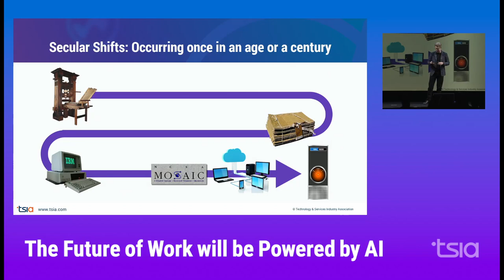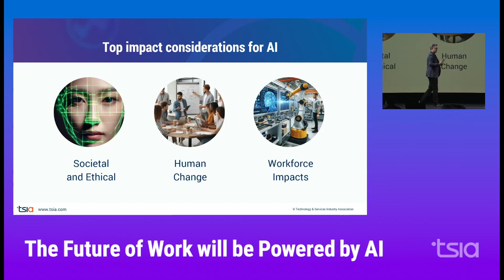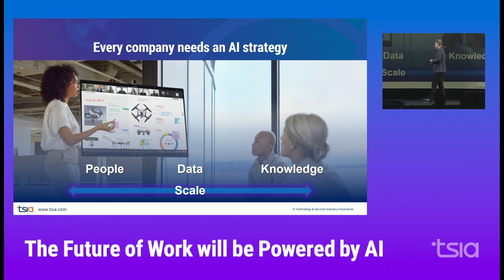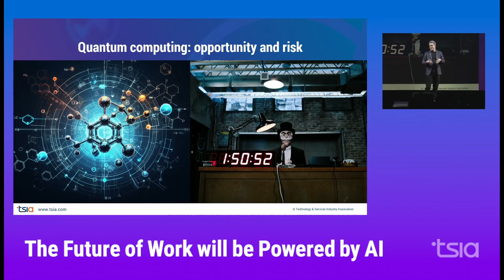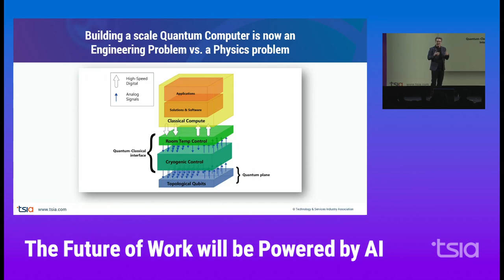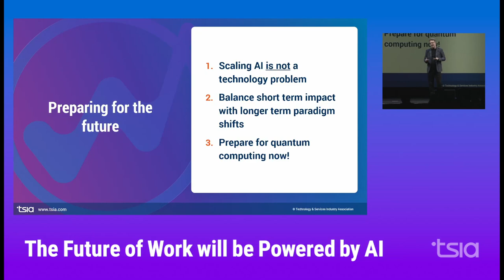The Future of Work will be Powered by AI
Dive into the future of technology with Bryan Belmont, Corporate VP of Customer Service and Support at Microsoft! Join us as he discusses Microsoft's unwavering commitment to balancing cutting-edge technology innovation with a deep sense of civil and ethical responsibility.